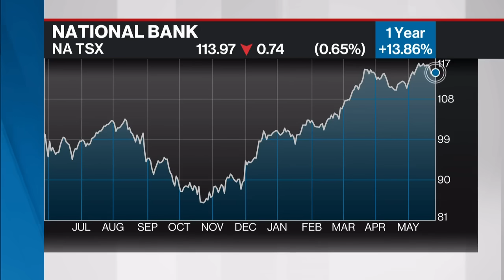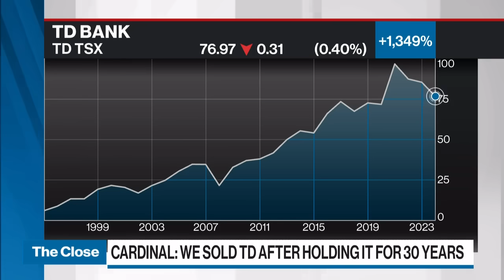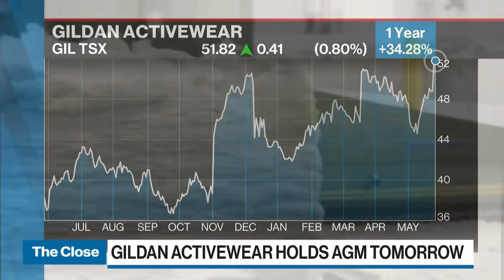We sold TD after holding it for 30 years: Cardinal Capital Management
Evan Mancer, president and chief investment officer of Cardinal Capital Management, joins BNN Bloomberg to share his outlook on the market as well as his thoughts on the TD Bank situation.